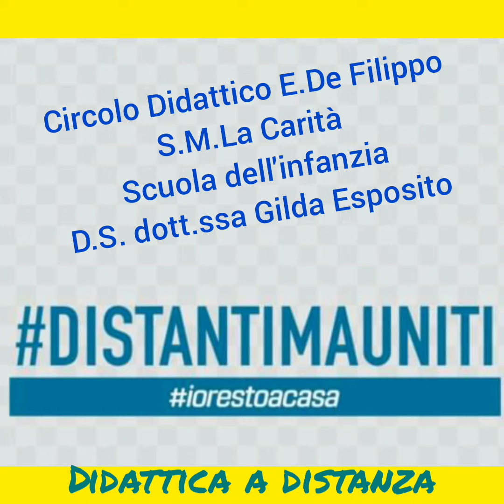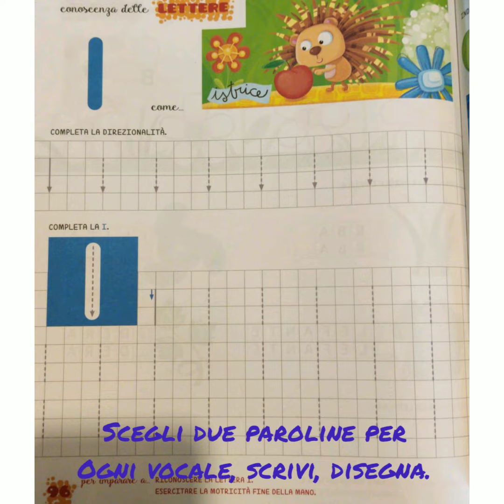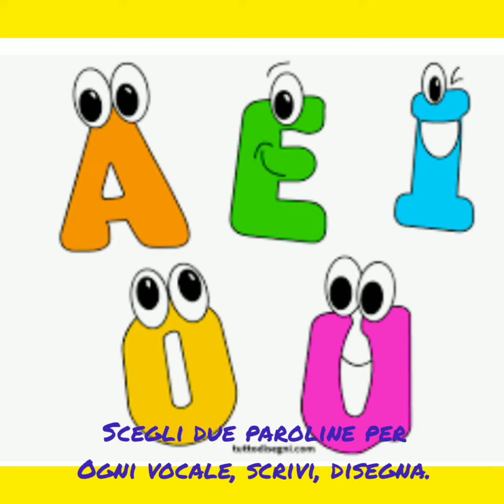Impariamo le vocali